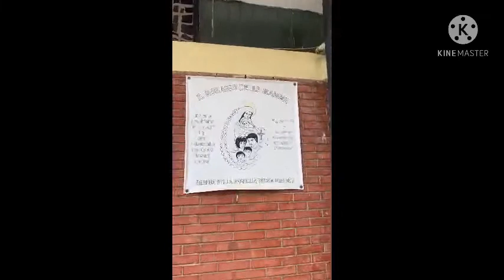Tara na..Come and be blessed ❤️❤️❤️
Sunday Gawain Preparation frim service ministry and start holy rosary 📿